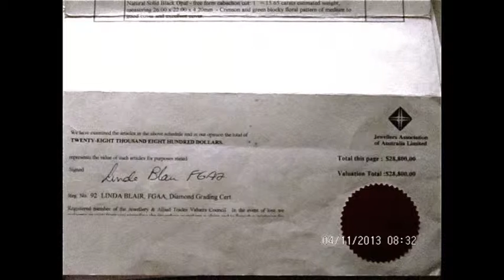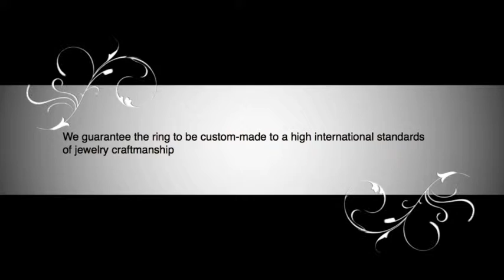Custom opal engagement rings.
Custom opal engagement rings customers buy 1 opal over US $191 and our goldsmith is free of charge. Info Australian